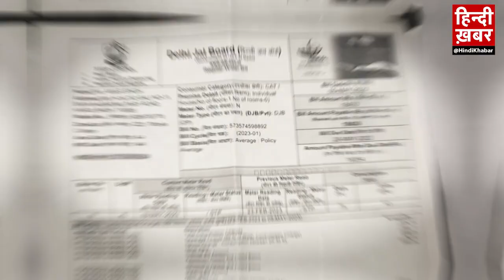Arvind Kejriwal की One Time Settlement Scheme पर क्या बोली Delhi की जनता ?| AAP DELHI